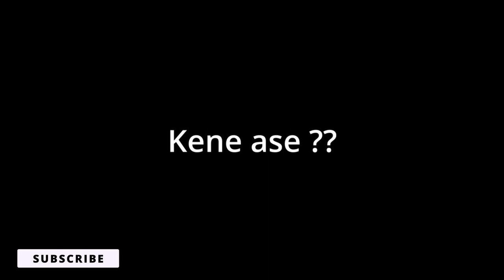Jatin Borah Upcoming Movie Updates | Ravi Sarma | Black N White First Look | Saturday Night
MOVIE REVIEW AND TRAILER BREAKDOWN IN ASSAMESE
চলচিত্ৰ ৰ পৰ্য্যালোচনা । হাঁহি স্ফূৰ্তিৰ মাজেৰে ।